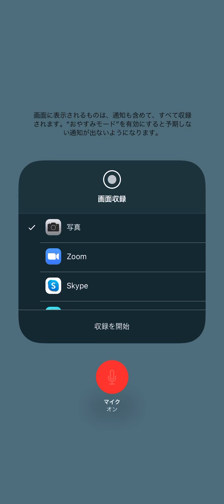クラロワアプデやばすぎるやん！！